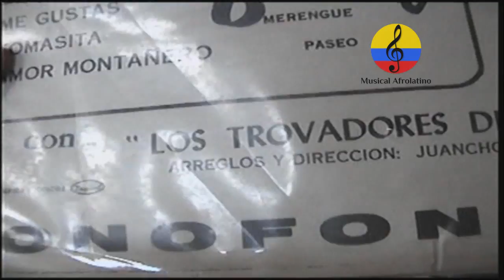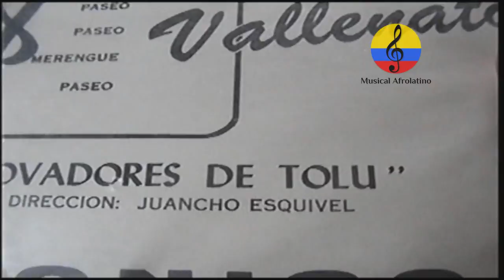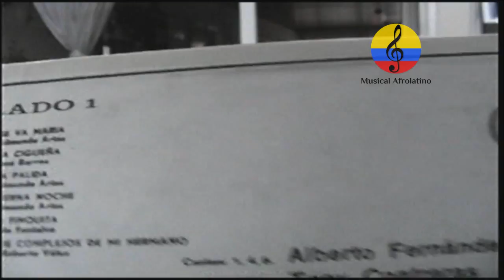Música colombiana III: Alberto Fernández Mindiola, 2012, cantante vallenato.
Imágenes de la entrevistas que el maestro ALBERTO FERNÁNDEZ MINDIOLA le concedió al investigador Manuel Antonio Rodríguez en el año 2012 en la residencia del coleccionista de discos samario Dorian Meza Granados, en la ciudad de Bogotá (Colombia). Natural de Atanquez (Cesar), el cantante siendo joven, viajó a Valledupar a cursar sus estudios secundarios en el colegio Loperena, donde compartió y cantó las composiciones del compositor Rafael Escalona Martínez. En 1942 se dirige a Barranquilla en busca de mejores oportunidades laborales, allí actuó en los programas radiales de la Voz de la Patria que conducía el maestro Ángel María Camacho y Cano, con el apoyo del maestro José María Peñaranda. En 1946 hizo parte de la agrupación del jilguero de Cienaga Guillermo de Jesús Buitrago y sus muchachos, con quienes participó en los programas musicales de Emisoras Unidas, cuyo propietario era don Rafael Roncallo. En 1947 conoció al guitarrista magdalenense Julio Cesar Bovea Fandiño. Sus primeras grabaciones las hicieron en los estudios del sello Discos Tropical de don Emilio Fortout en Barranquilla, canciones como “El Montañero”, “Los Barrancos”, “La Marimba”, “Mi Vallenata” entre otras causaron sensación. En Cartagena de Indias don Antonio Fuentes dueño de Discos Fuentes los invita para realizar producciones fonográficas incluyendo obras de reconocidos maestros de esa época como José Barros, Julio Erazo, Rafael Campo Miranda, Andrés Paz Barros, Rafael Escalona, Abel Antonio Villa, entre otros. Éxitos como “El Tigre Guapo”, “La Llorona Loca”, “La Mujer Celosa”, “El Pájaro Amarillo”, “El Hombre Marinero”, “El Gallo Tuerto”, “Los Pesares de la Vida” y demás, tuvieron mucha aceptación del público. Pero la consagración llegó cuando grabaron los “Cantos Vallenatos” de Rafael Escalona en el sello Tropical. Canciones como “La Casa en el Aire”, “El Testamento”, “La Maye”, “El Almirante Padilla”, “El Mejoral”, “El Playonero”, “El Chevrolito”, “La Custodia de Badillo”, “La Patillalera”, “La Brasilera”, “María Tere”, “La Molinera”, “Honda Herida”, se convirtieron en éxitos rotundos. En 1948 son contratados por el empresario “Chocolate Quesada” para trabajar en la emisora Nueva Granada de Bogotá, tal vez haya sido el primer trío de música vallenata interpretada en guitarra en llegar a la capital. Aquí se radicaron durante más de una década, haciendo presentaciones en Radio Santa Fe, emisora Nuevo Mundo, Radio 1.020, RCN y contrataciones a nivel local. En 1966 son contratados para grabar en Buenos Aires (Argentina) en los estudios de la R.C.A. Víctor. El trío conformado por Bovea, Fontanilla y Fernández alcanza un alto nivel de popularidad con canciones como “Hace un Mes” y “La Pata Pelá” entre muchas. Realizaron giras internacionales por Paraguay, Uruguay y Brasil. oportunidad de grabar al lado de Celia Cruz en 1954 el tema “El Guere guere”, con la orquesta del maestro Edmundo Arias grabó “Ya se va María”, con Gustavo Gutiérrez grabó los éxitos del maestro Escalona para el sello Sonolux, con Alberto Pacheco grabó en México “Que Bonita”, con el “Pollo Vallenato” Luis Enrique Martínez grabó “Por Ella”, con Jaime Llano González grabó la cumbia “Ni Cuerpo ni Corazón”, con Chico Cervantes grabó “Nostalgia Campesina”, con Colacho Mendoza grabó éxitos de Escalona, con la orquesta del maestro José del Carmen Guerra grabó “La Varita e Caña”, “Fantasía Vallenata”, igualmente acompañó a reconocidos artistas como Aniceto Molina, Los Trovadores de Barú con Juancho Esquivel, Calixto Ochoa, Cesar Castro, Ramón Ropaín, Abel Antonio Villa, Ramón Vargas, etc. Es recordado por ser el intérprete original del tema “Te Olvidé”, himno del Carnaval de Barranquilla grabado en el año 1954 para el sello “Curro” con arreglos del maestro Antonio María Peñaloza y el garabato “El Torito” con la orquesta de Pacho Galán. En Cartagena de Indias don Antonio Fuentes dueño de Discos Fuentes los invita para realizar producciones fonográficas incluyendo obras de reconocidos maestros de esa época como José Barros, Julio Erazo, Rafael Campo Miranda, Andrés Paz Barros, Rafael Escalona, Abel Antonio Villa, entre otros. Es recordado por ser el intérprete original del tema “Te Olvidé”, himno del Carnaval de Barranquilla grabado en el año 1954 para el sello “Curro” con arreglos del maestro Antonio María Peñaloza y el garabato “El Torito” con la orquesta de Pacho Galán.